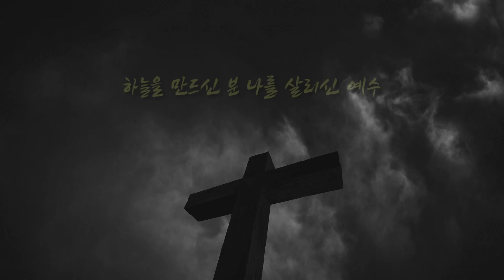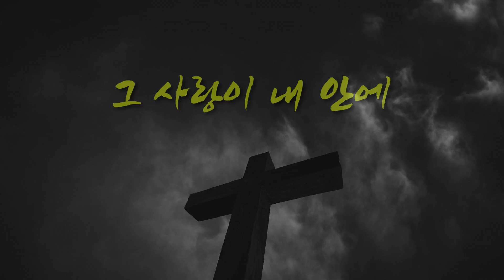그 사랑이 내 안에 [CCM Duet Song] 박지헌 주리 Produced by 이권희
VOS 박지헌과 CCM디바 주리가 함께 부른 듀엣송 "그사랑이 내안에"

최고의 가창력의 두분이 십자가의 사랑을 노래한 곡입니다.

투네이션 후원을 개설했습니다. 후원을 원하시는 분은 아래 링크로..감사합니다. ^^

악보요청은 댓글로...

그 사랑이 내 안에

작사,작곡_이권희
Arrangement & Programming_이권희
Piano_이기현 Drum_신석철 Bass_최국진 Guitar_임선호
Mixing Engineer_고현정

눈을 감아도 보이는 단 한 사람
생각만 해도 나를 눈물짓게 한 사람

나를 사랑하사 십자가 오르신 분

내 이름을 불러주신 분
쓰러진 날 일으켜 주신 분 그 분은 내 아버지

고마워요 날 위해 흘리신 그 사랑
모든 물과 피 십자가 크신 사랑 나 감사해 이젠

그 사랑이 내 안에 가득 흘러넘치네
표현 못해도 느낄 수 있죠 나를 향한 그 사랑

세상 나를 버려도 영원히 내 손 놓지 않으실 분
하늘을 만드신 분 나를 살리신 예수